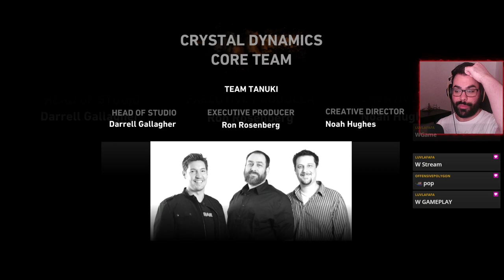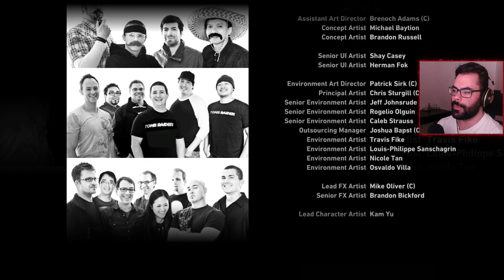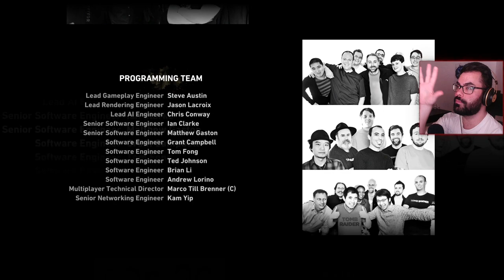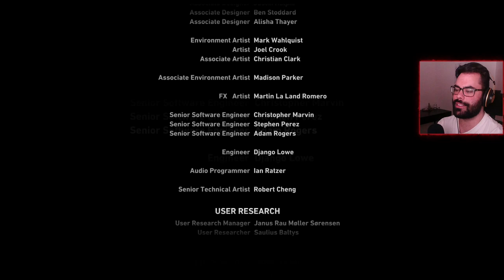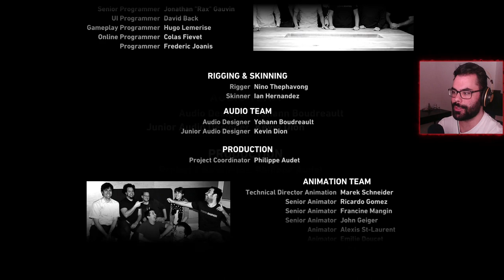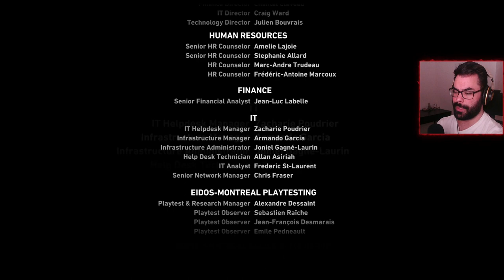Tomb Raider (2013) | Part 2 END